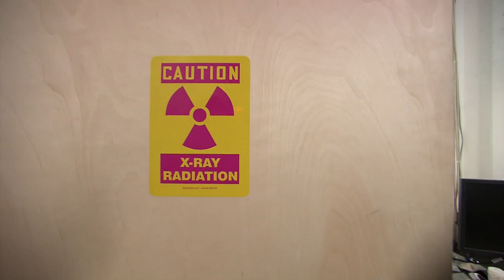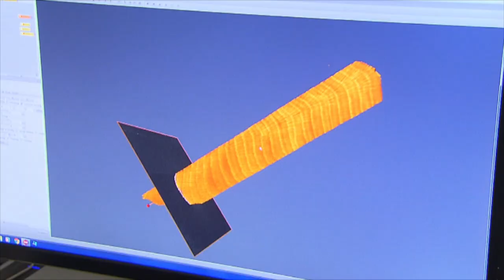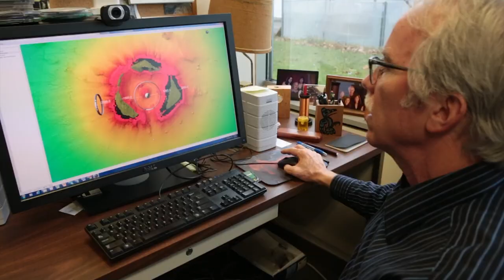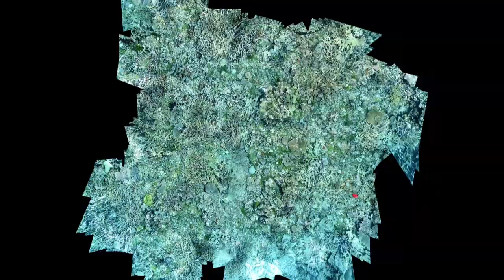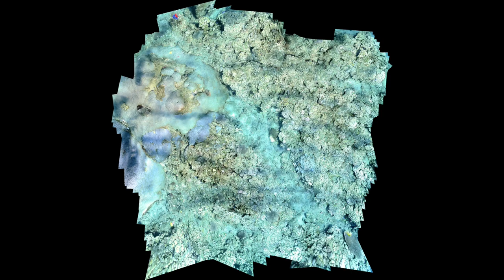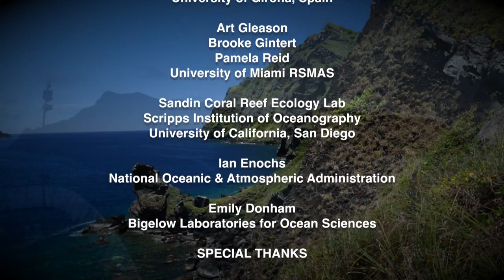Maug’s Caldera: A Natural Laboratory - Full Episode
In the remote Pacific, the islands of Maug rise out of the sea. Here shallow hydrothermal vents are found close to coral reefs. These vents emit levels of CO2 that can be expected in the world’s oceans by the end of the century, making these waters a natural laboratory for scientists studying the impacts of ocean acidification on coral reefs.
a co-production with Open Boat Films